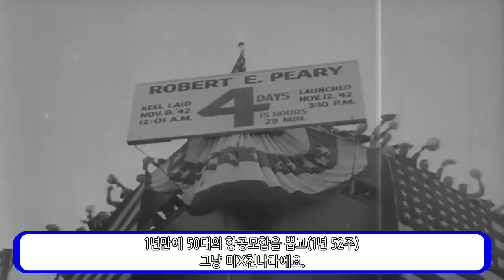일본에 핵 10방? 100만명 상륙??_일본을 초토화시킬려고 했었던 작전!_작전명:몰락_[센서 스튜디오]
[ BGM ]
인트로 BGM : Vexento - Masked Raver
아웃트로 BGM : Jim Yosef - Link
영상 내 BGM : party troll song by D1ofAquavibe